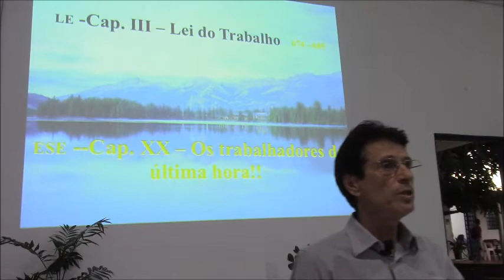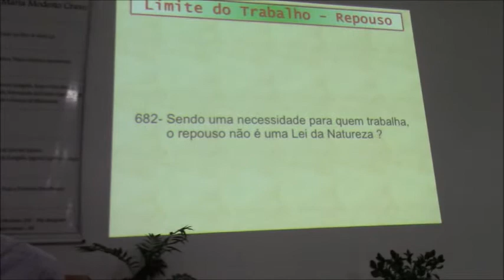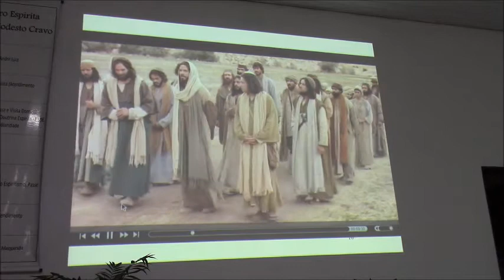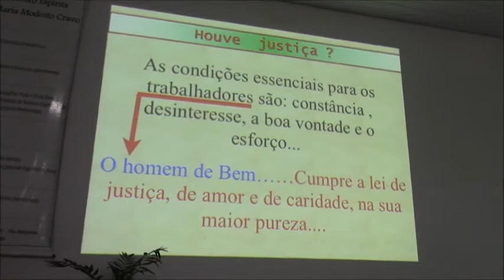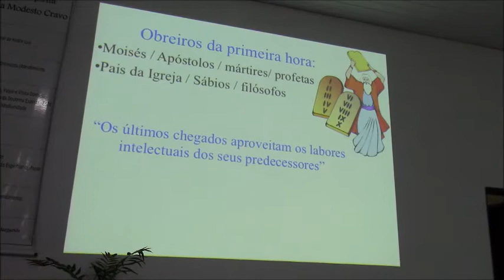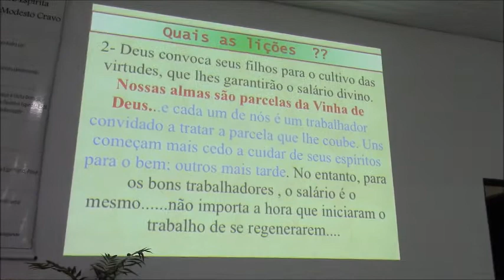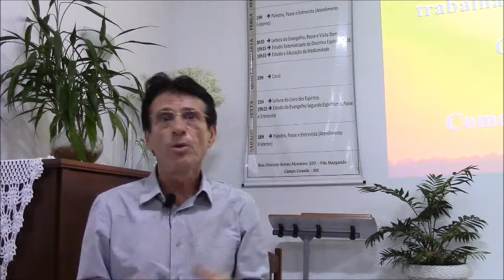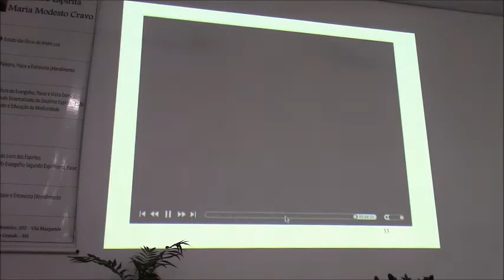Trabalhadores da Última hora - Marcos Prieto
Palestra realizada no Centro Espírita Maria Modesto Cravo, todas as Terças-feiras 19:15 hrs e Sábados 18 horas.
O Centro Espírita Maria Modesto Cravo está localizado na rua Onicieto Severo Monteiro 256, Vila Margarida, Campo Grande MS.